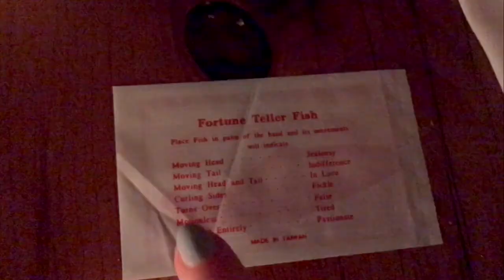A Day in Harlem NYC // Peacocks on the loose in New York City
Meeting beautiful peacocks that live in the gardens of Cathedral of Saint John the Divine in Upper Manhattan in New York.

• Trademark - “Runaway Days“ (feat. John Snow, Galantis, Avicii)
• YR